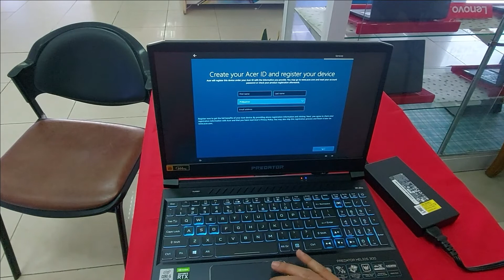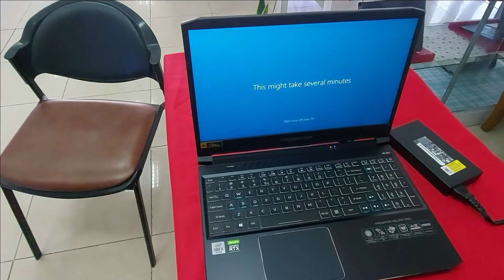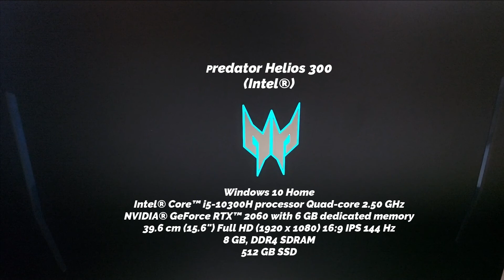Predator Helios 300 Unboxing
Hi guys this is my new video Unboxing Acer Laptop Predator Elios 300. I came out with this video to be able to give some idea. I Hope this video will help you. We purchased the laptop At EMCOR Nuñez Ext. Cor. Camins, Zamboanga City. This is not a paid video. I hope you like it.
Thanks for your continues support to my channel. God Bless and Stay Safe always.

BACKGROUND MUSIC
CREDIT